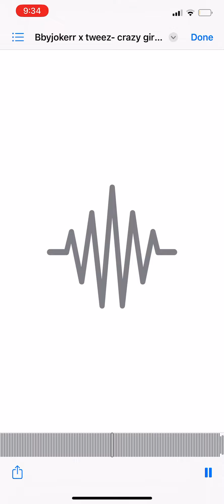Bbyjokerr x @tweeztuccer1339 -crazy girl pt 3 remix